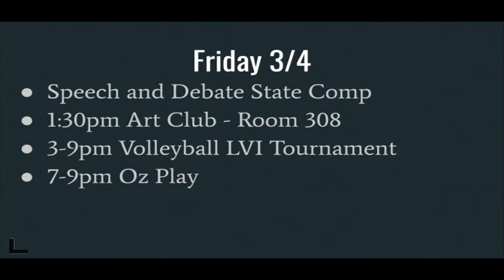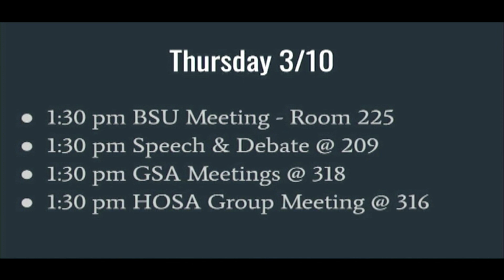Daily Announcement 3/4